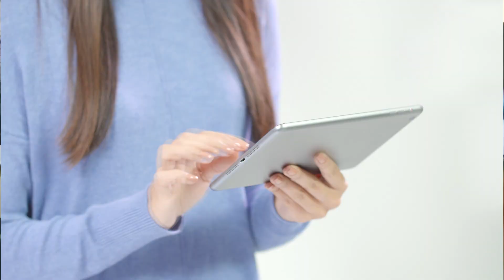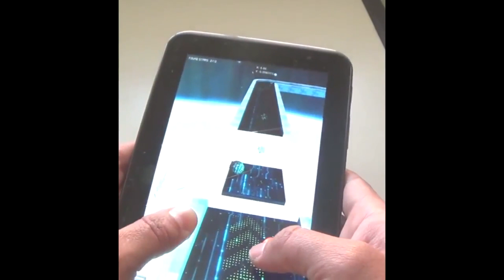Marketing para Jogos Digitais Plataforma de Publicação x Público Aula 01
Escolhendo o Público Alvo e Plataforma, acredite que mesmo no que parece o fim do processo, é que deve ser o começo de tudo.  Começamos nessa aula a abordar a plataforma Mobile. Esta plataforma tem mais faturamento que os jogos para Consoles, porém nem tudo é flores, por ter muitos jogos, ou seja um mercado saturado, exigirá de você mais dedicação e criatividade para se destacar, e sim $$$ para investir em publicidade e tornar o seu jogo conhecido.

Você gastou dias, talvez meses ou talvez até anos e o seu Game não Bombou, isso ocorre muitas vezes por que você não trabalhou a outra ponta do processo, que é o Marketing ( Divulgação, Engajamento de Público, Parceria, Marca...), sem contar questões técnicas como Plataforma, Dispositivo, Público Alvo, Tema, etc. O objetivo deste curso, é te ajudar em todas essa etapas, além te ensinar a trabalhar as questões de monetização, pois trabalho é trabalho e deve ser levado a sério, dando retorno financeiro ao Desenvolvedor, tornando o negócio viável. Também focaremos em diferentes tipos de plataformas, públicos, dispositivos, e tendências.

Seja bem vindo a uma longa caminhada que faremos juntos !